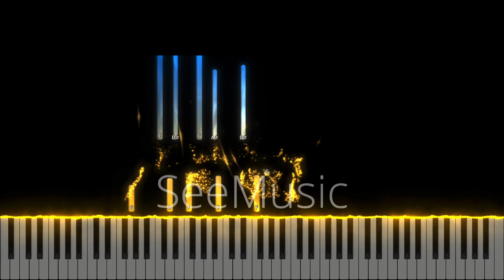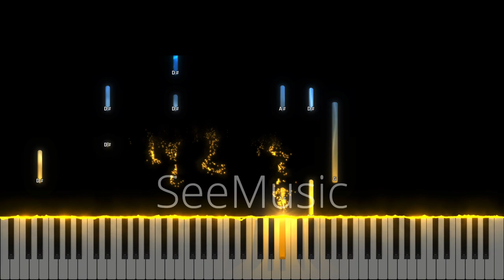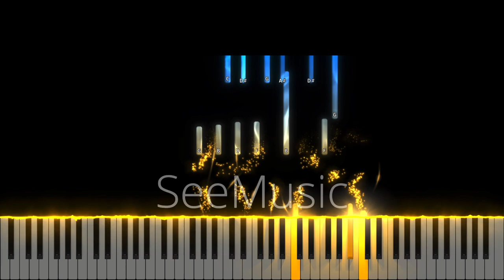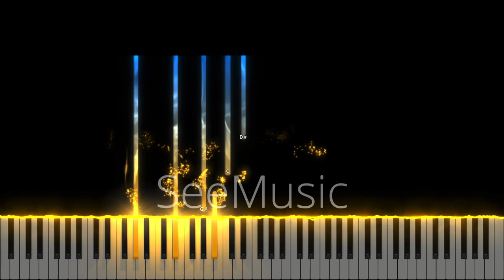În fața tronului de sus -Instrumental Pian - Negativ Pian - Tutorial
Gama : Mi bemol Major
Tempo : 70
🎹Pianul pe care-l folosesc : Roland FP 30